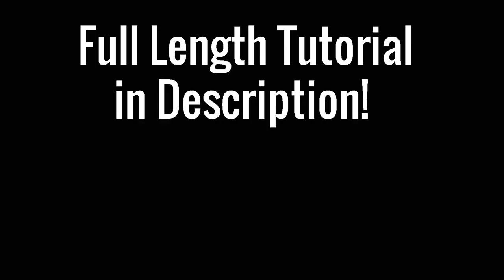Diamond Shaped Dangle Earrings - Fast Clips || DIY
Fast preview of Diamond Shaped Dangle Earrings.